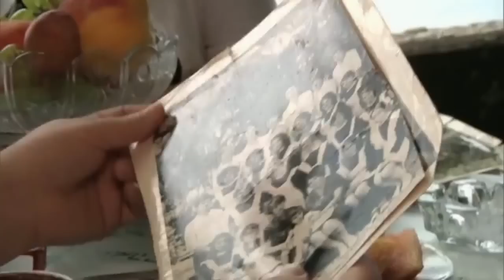"Валерий и Константин Меладзе. Сегодня вечером с Андреем Малаховым"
В студии программы «Сегодня вечером»- Валерий и Константин Меладзе. Дуэт братьев в этом году отмечает 30-летие творческой деятельности. Поздравить Константина и Валерия пришли их друзья, близкие и коллеги.
Сегодня вечером Валерий и Константин Меладзе

Персоны:
Андрей Малахов, Валерий Меладзе, Константин Меладзе, Вера Брежнева